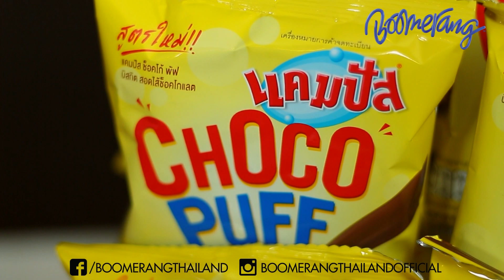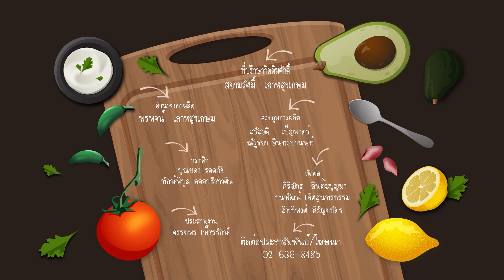TINY RECIPE EP.135 ตอนแพนเค้กบาร์บีคิว